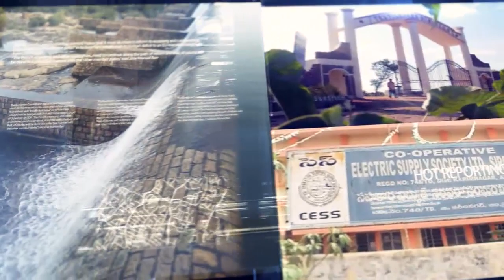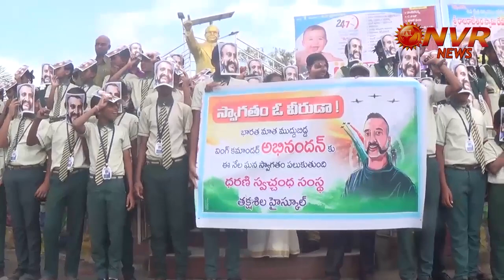02 Mar 2019 || 8PM BULLETIN || NVR NEWS || In Association With NEWS9 TODAY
02 Mar 2019 || 8PM BULLETIN || NVR NEWS || In Association With NEWS9 TODAY